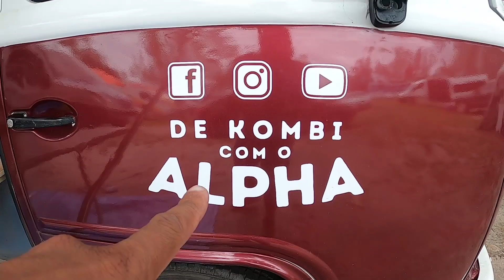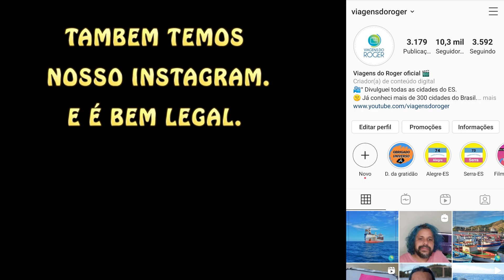Conheci o Alpha da kombi Maria. Ele Viaja sozinho pelo mundo.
Estamos em: ARRAIAL DO CABO - RJ

Se Você nã o pode nos ajudar  não se preocupe. Bastar assistir os vídeos até o final, curtir e comentar. Ajuda muito mesmo.

🚩Tem uma série que passamos quase dois meses viajando de moto pelo Brasil. Antes da Kombi Vitória.